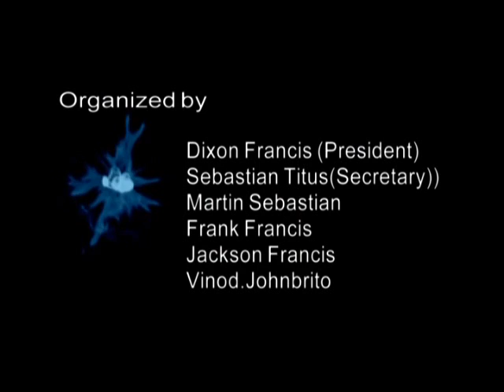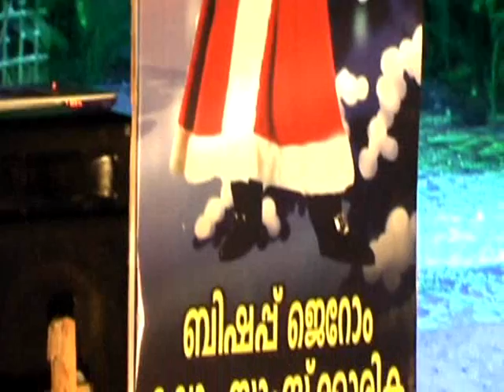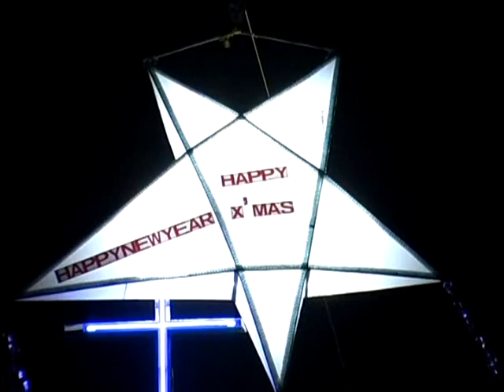bjkss .Neendakara 2011 - xmas fest 2011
X mas Rally and Holly mass, Santa village at st.Sebastian church Neendakara